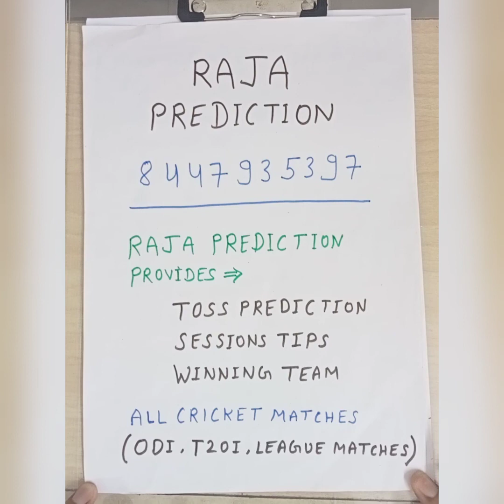Punter के हारने के 8 कारण || Punter के हारने की वजह || why lose punter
psl 2022
ipl 2022
indian team
mumbai indian
delhi capitals
match prediction
delhi stadium
dharamshala stadium
vankhede stadium
chennai super kings
Playing 11 Mumbai
Playing 11 Delhi
Playing 11 Gujrat
Playing 11 Lucknow
Playing 11 Hyderabad
Playing 11 chennai
News Today Cricket Match